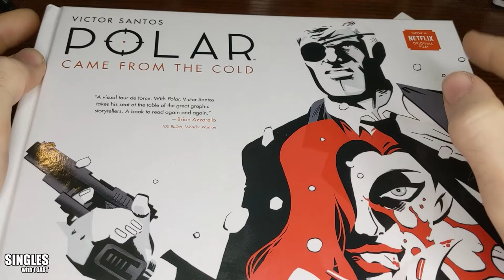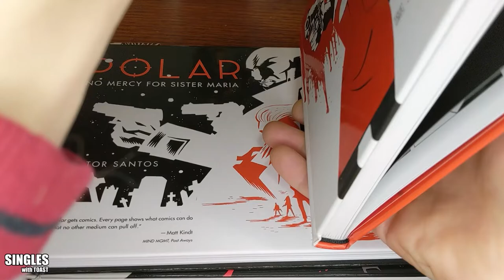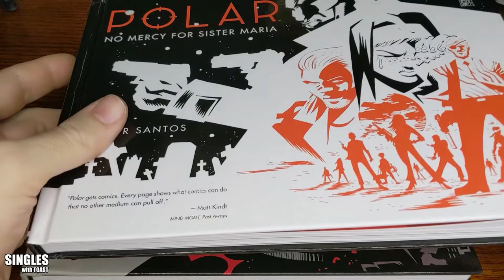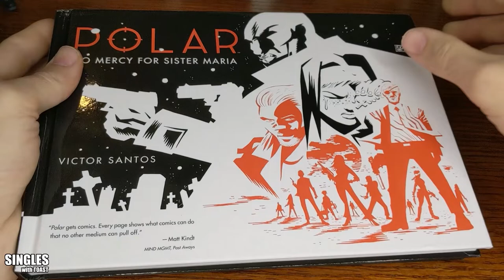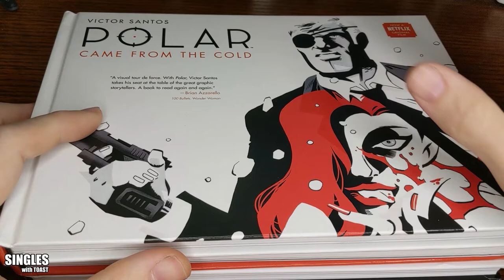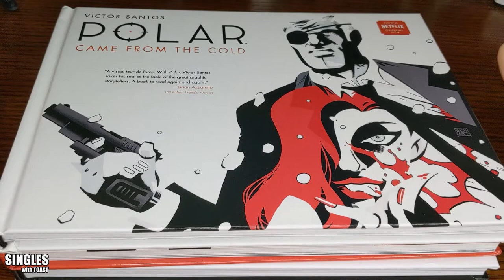Singles with Toast: "Polar" Vol. 1-4 - Comic Review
Today, Toast takes a look at Volumes 1-4 of "Polar," a series of graphic novels by Victor Santos (Mice Templar, Filthy Rich).

"Polar" is a guns-blazing espionage action-adventure in the tradition of Jim Steranko and Frank Miller. This graphic novel is a brutal, fast-tempo story of revenge. Originally presented as a silent webcomic, but Santos crafted a script as hard boiled and intriguing as his art for these hardcover collections.